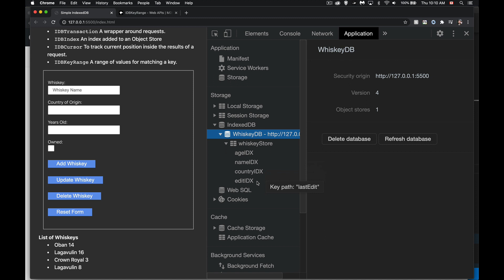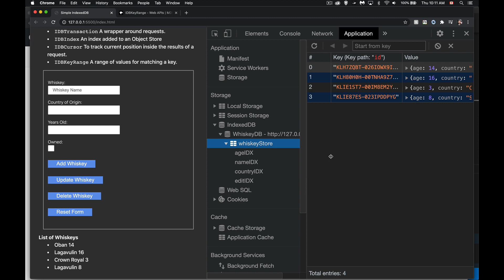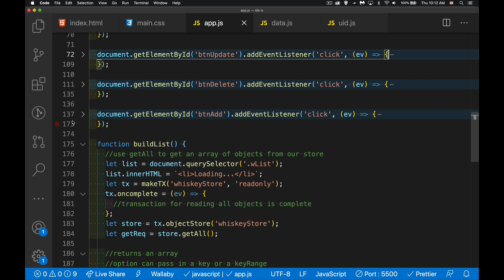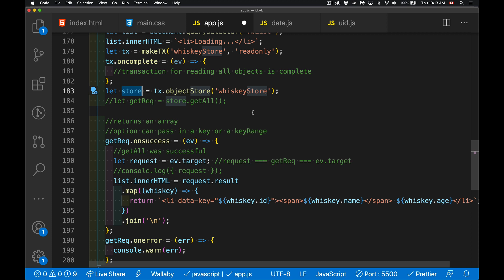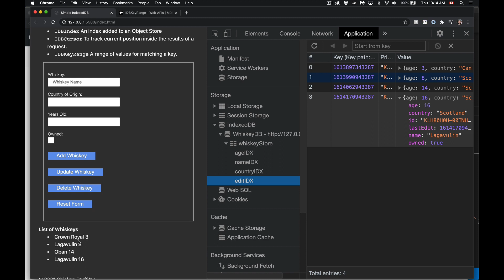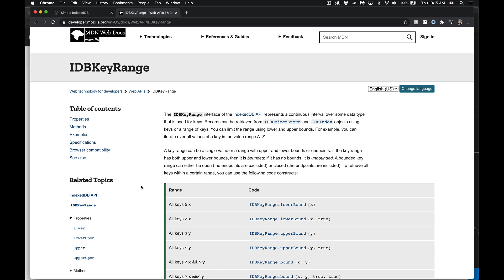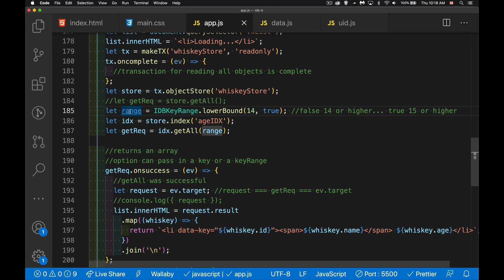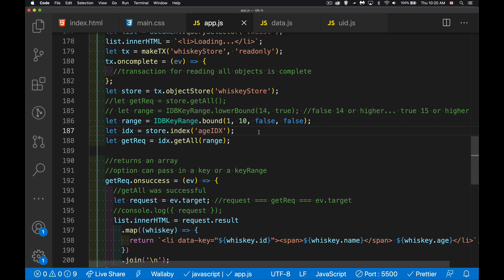IndexedDB Part 7 - Using Indexes and KeyRanges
This is the seventh video in the IndexedDB with vanilla JS and the IndexedDB API course.
This episode talks about how you would apply sorting and filtering to your data using indexes and ranges.